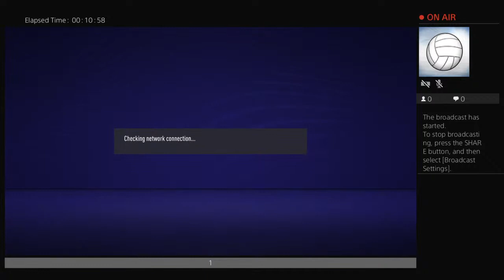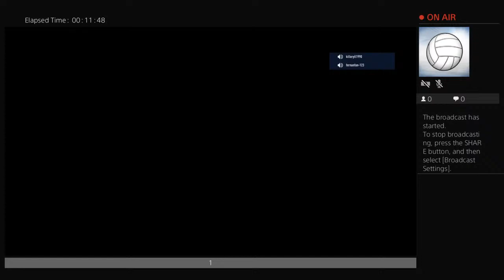fernanfan-123's Live PS4 Broadcast